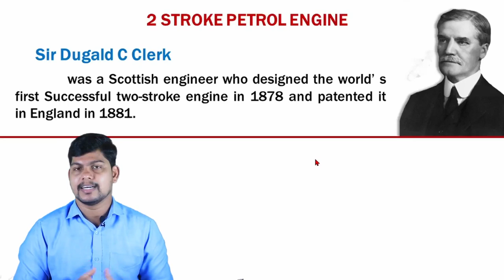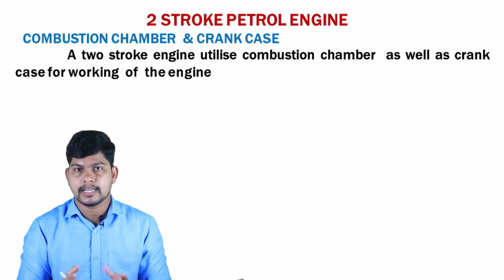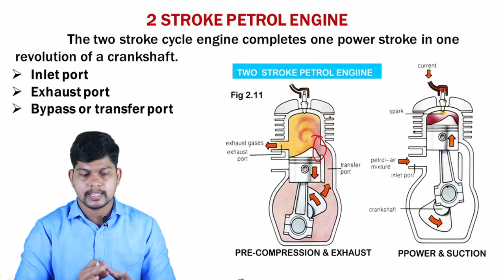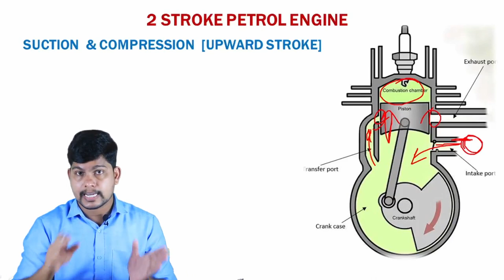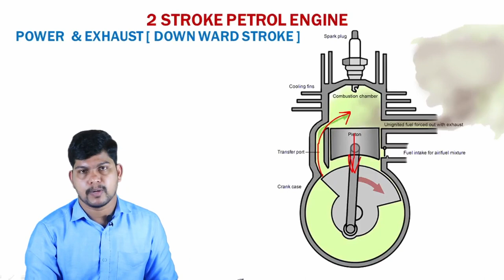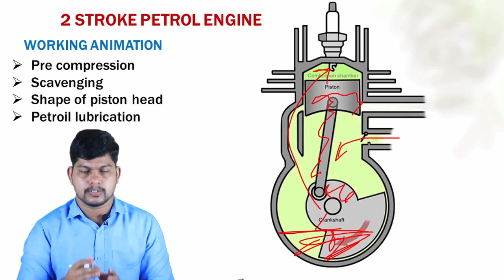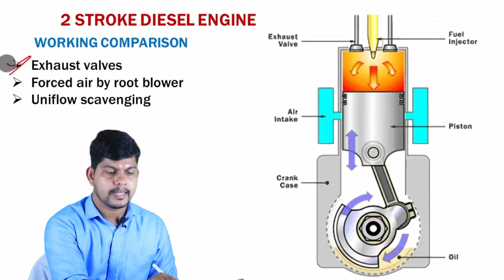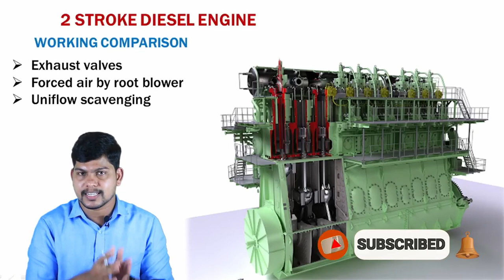two stroke engine working malayalam I automobile malayalam I easy learn sejeer I two stroke diesel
two stroke engine working malayalam I automobile malayalam I easy learn sejeer I two stroke diesel twostroke two stroke diesel engine

Automobile വാഹനങ്ങളിളിലെ two stroke engine വർക്കിംഗ് ആണ് ഈ വിഷ്വൽ ലൈവ് ക്ലാസ്സിൽ ഉൾക്കൊള്ളിച്ചിരിക്കുന്നത്. MMV Mechanicdiesel automobile mechanic auto electrical and electronics mechanic tractor തുടങ്ങിയ ITI ട്രേഡുകൾക്കും machanical automobile തുടങ്ങിയ poly technic deploma kgce സ്റുഡന്റ്സിനും PSC UPSE പോലുള്ള മത്സര പരീക്ഷകൾക്ക് വേണ്ടി തയ്യാറെടുക്കുന്ന ഉദ്യോഗാർത്ഥികൾക്കും ഈ വീഡിയോ പ്രയോജനകരമാകും എന്ന പ്രതീക്ഷിക്കുന്നു. വീഡിയോയെക്കുറിച്ചുള്ള നിങ്ങളുടെ അഭിപ്രായങ്ങളും നിർദ്ദേശങ്ങളും കമന്റുകൾ ആയി രേഖപ്പെടുത്തുക.. Easylearnmalayalam Easy learn Easy Learn
പേഴ്സണൽ ആയി മെസേജ് ചെയ്യാൻ ഇൻസ്റ്റാഗ്രാം, ഫേസ് ബുക്ക്  ലിങ്ക് ചുവടെ കൊടുക്കുന്നു

YOUR QUERY
1.automotive engine parts working
2. automotive engine parts in malayalam
3. ITI class in malayalam
4. ITI MMV class in malayalam
5. poly technic malayalam class
6. engine malayalam class
7. engine and its parts in malayalam
8. petrol engine working in malayalam
9. automotive engine class in malayalam
10. malayalam iti class
11. malayalam mechanical psc class
12. malayalam automotive psc class
13. engine psc class in malayalam
14. civil engineering psc class in malayalam
15. psc amvi class in malayalam
16. psc pump operator in malayalam
17. pump operator in malayalam
18. two stroke diesel engine
19. two stroke engine malayalam
20. cylinder block
21. cylinder head
22. engine crank shaft
23. valves and types of valves
24. connecting rod malayalam
25. piston pin malayalam
26. type of piston pin
27. diesel engine working in malayalam
28. silencer malayalam
29. what is swept volume
30 what is clearance volume
31. exahust manifold malayalam
32. cam shaft types.
33. engine cam shaft
34. compression ratio in malayalam
35. volumetric efficiency
36. silencer working malayalam
37. automobile malayalam deploma class
38. TDC & BDC in malayalam
39. basic engine terminolgy
40. engine working malayalam
41. IHP, BHP, and FHP
42. mechanical efficiency
43. diesel engine working vedio
44. what is thermal efficiency
45. crank throw in malayalam
46. what is cc
47. petrol engine working